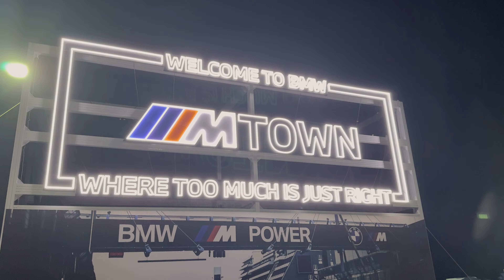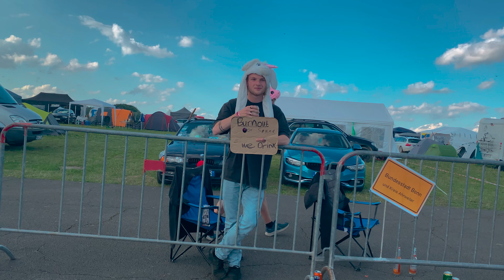BMW Syndikat Asphaltfieber 2024 | aftermovie Syndikat BMW Treffen best of BMW Syndikat Asphaltfieber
Ein Großes dankeschön geht an das gesamte Team von IDECON-Team Eventmanagement und TV-Produktionsgesellschaft mbh, an das Team von Drift United, Nicht zu vergessen Garlbek - Motorsport, Die Reisegruppe Pfuscher und speziell noch mal an: Martin (IDECON), Nadiene (Drift United), Marcel (Drift United) und Jan (Garlbek - Motorsport), An alle die nicht erwähnt sind und trotzdem mitgeholfen haben oder im video zu sehen sind auch ein Riesen Dankeschön.

Hier noch mal ein paar links zu den netten Personen die dieses Video erst ermöglicht haben:

Willkommen zu unserem epischen Aftermovie des BMW Syndikat Asphaltfieber 2024! Tauche ein in die Welt der ultimativen BMW-Enthusiasten und erlebe die geballte Power, die atemberaubenden Designs und die unbändige Leidenschaft für BMW-Fahrzeuge.

In diesem actiongeladenen Aftermovie haben wir die Höhepunkte des BMW Syndikat Asphaltfieber 2024 für dich festgehalten. Von spektakulären Drifts bis hin zu rasanten Beschleunigungsrennen bekommst du einen exklusiven Einblick in das größte BMW-Treffen des Jahres. Erlebe mit uns die einzigartige Atmosphäre, die du nur hier finden kannst.

Unsere Kameras waren überall dabei, um die atemberaubenden BMW-Modelle einzufangen, die das Event bevölkerten. Von klassischen Schönheiten bis hin zu den neuesten Modellen der M-Serie - wir haben sie alle für dich eingefangen. Schau den Meistern der Tuning-Kunst über die Schulter, während sie ihre Fahrzeuge perfektionieren und in wahre Kunstwerke verwandeln.

Das BMW Syndikat Asphaltfieber 2024 bot jedoch nicht nur spektakuläre Autos, sondern auch ein reichhaltiges Rahmenprogramm. In unserem Aftermovie nehmen wir dich mit auf eine Reise durch die verschiedenen Aktivitäten, die das Treffen zu bieten hatte. Von Live-Musik und Shows bis hin zu burnout - hier kam wirklich jeder auf seine Kosten.

Sei bereit, von der unvergleichlichen Energie und Begeisterung mitgerissen zu werden, die auf dem BMW Syndikat Asphaltfieber 2024 zu spüren war. Egal, ob du selbst ein BMW-Fan bist oder einfach nur fasziniert von der Welt der leistungsstarken Autos - dieses Aftermovie wird dich begeistern und dich dazu inspirieren, deine eigene BMW-Leidenschaft zu entfachen.

Also schnall dich an und mach dich bereit für das ultimative Aftermovie des BMW Syndikat Asphaltfieber 2024! Klicke auf Play und lass dich von der Faszination BMW mitreißen!

Wir freuen uns auf deine Kommentare und dein Feedback!

Die Restliche Musik die hier nicht aufgeführt ist, ist mit Hilfe von KI erzeugt.